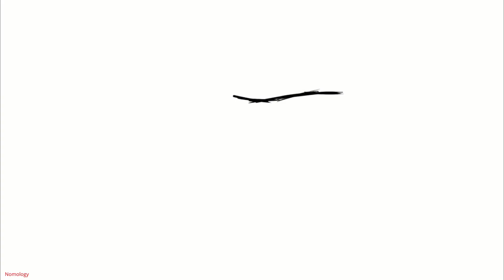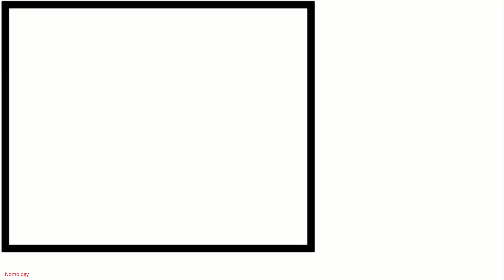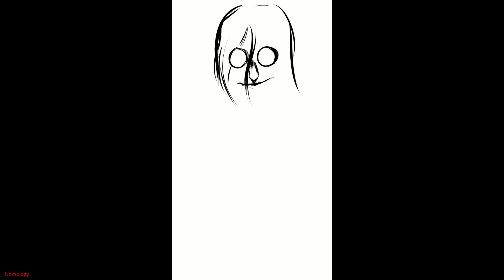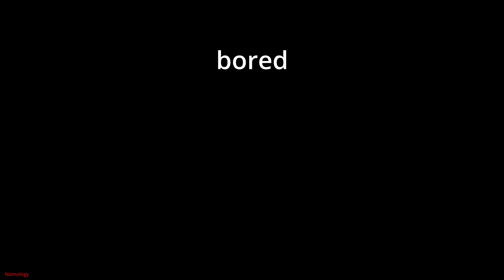Practicing manga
Practice